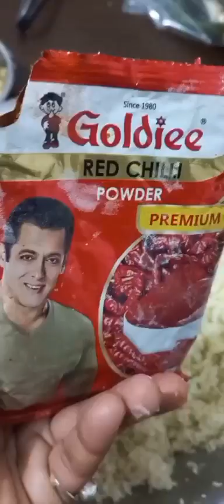मनचुरियन बाॅल manchuriyan bools ऐसा बनाइए तभी तो तरीफ होगी| cooking kanchankikitchen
hi friends es video me mai aap ko manchuriyan bools banana bataye hai I hope ki aap ko psand ayegi |

serving  - 6 plates

पत्तागोभी-  डेढ़ किलो
गाजर।     -   3,4
हरा प्याज  -  3,4
शिमला मिर्च - 1
नमक।        -  एक चम्मच
तेल।        -  एक  चम्मच
कुटी।     -  कालीमिर्च एक चम्मच
सिरका   -एक चम्मच
सोयासाॅस। -  एक चम्मच
  एक कटोरी  कार्नफ्लोर
एक। कटोरी मैदा